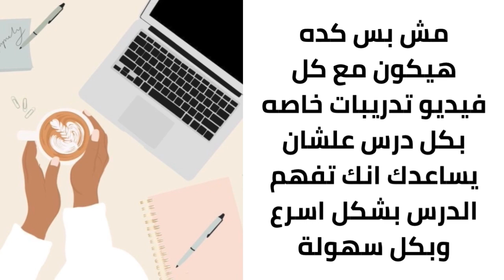قناه دروس ايطاليانو لتعليم اللغه الايطاليه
دروس ايطاليانو
حسابي علي الانستجرام